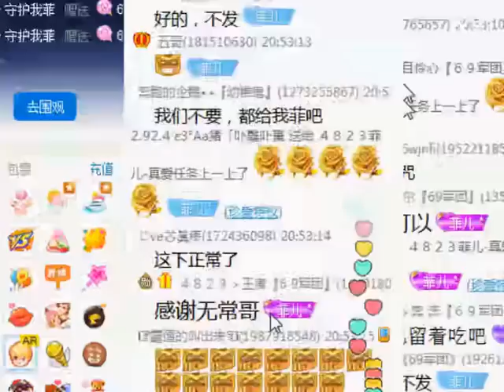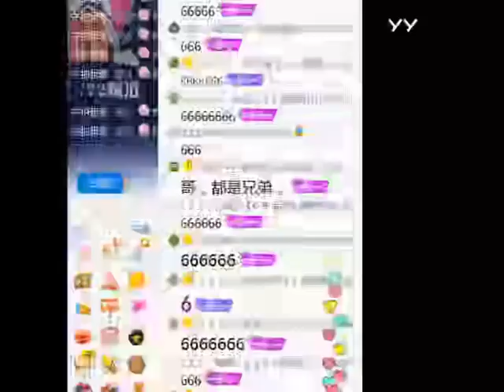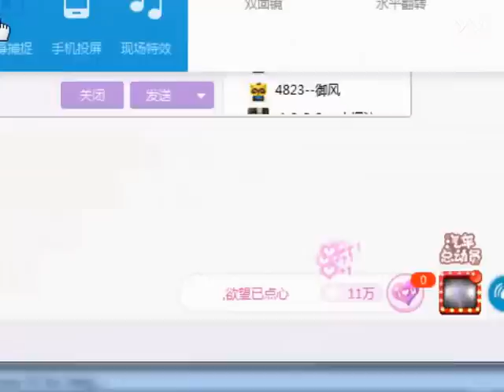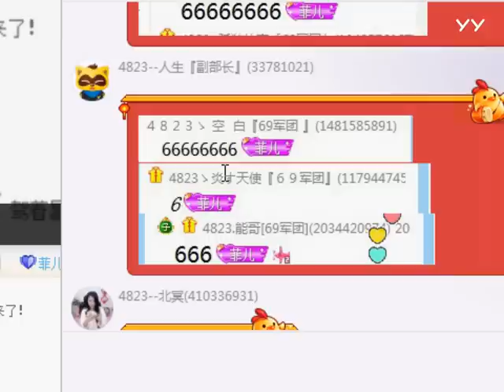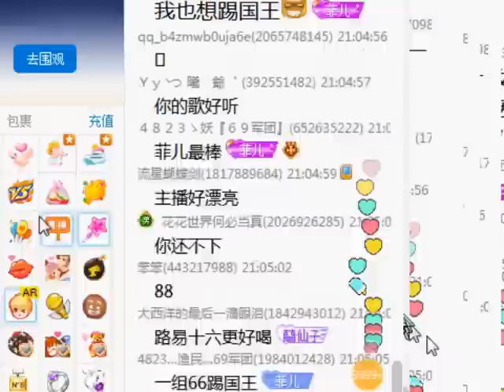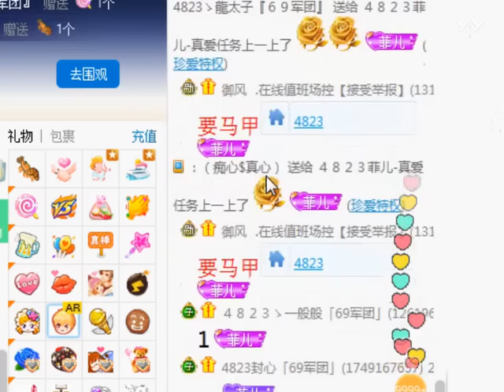20170728全(兩撇小鬍子加顆痣~) 菲兒全集視頻